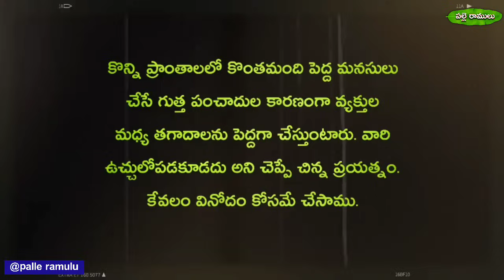గెట్టు పంచాదులు అల్ ఇన్ వన్ ASMR//palle ramulu village comedy//